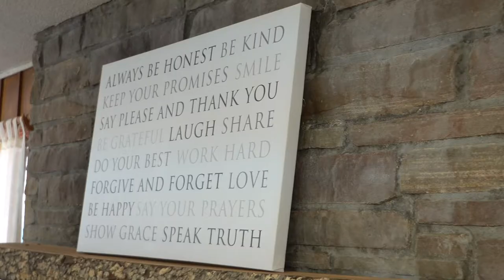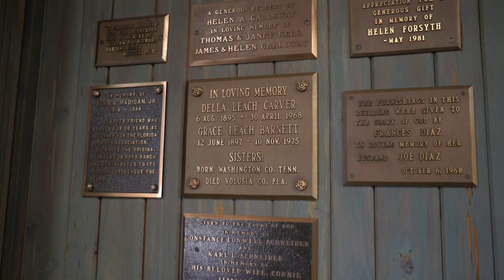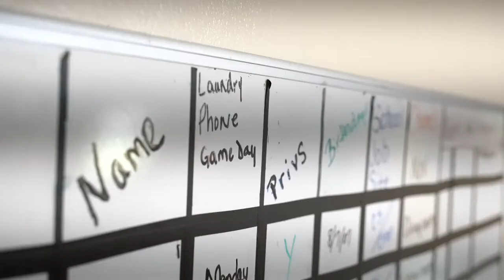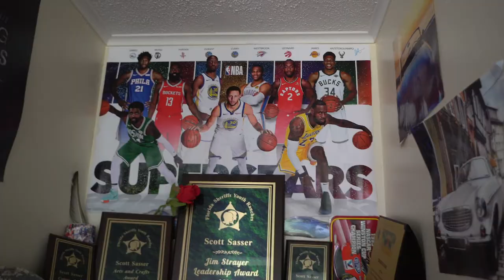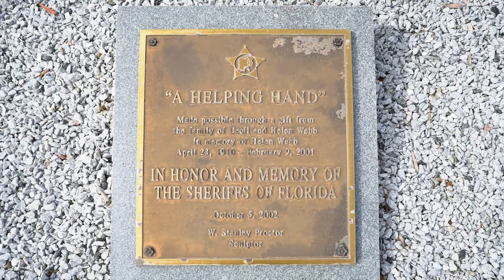Florida Sheriffs Youth Ranches - WUFT's Greater Good